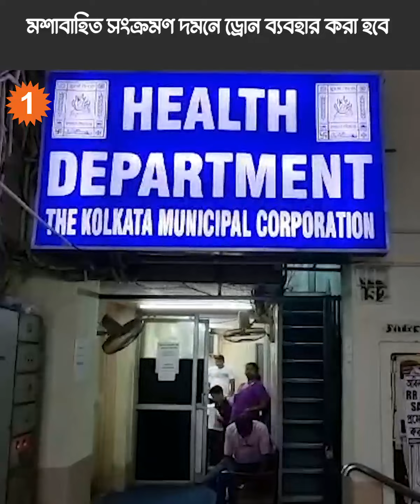২ মাসের জন্য বাতিল স্বাস্থ্যকর্মীদের সব ছুটি, প্যান্ডেলের বাঁশ নিয়েও কড়া পুরনিগম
২ মাসের জন্য বাতিল স্বাস্থ্যকর্মীদের সব ছুটি, প্যান্ডেলের বাঁশ নিয়েও কড়া পুরনিগম